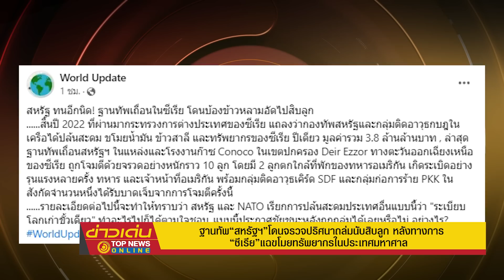ฐานทัพ“สหรัฐฯ” โดนจรวดปริศนาถล่มนับสิบลูก หลังทางการ “ซีเรีย”แฉ ขโมยน้ำมัน | ข่าวเด่น | TOP NEWS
ลักขโมยเป็นนิสัย จนได้เรื่อง ฐานทัพเถื่อน “สหรัฐฯ” โดนจรวดปริศนาถล่มนับสิบลูก กระทรวงการต่างประเทศ “ซีเรีย” เผย หลังขโมยน้ำมัน ข้าวสาลี และทรัพยากรของซีเรีย ปีเดียว มูลค่ารวม 3.8 ล้านล้านบาท

ขอบคุณข้อมูลแหล่งข่าว